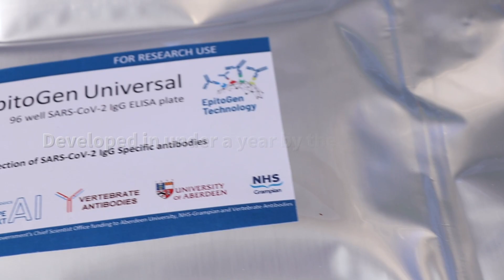Aberdeen scientists develop ‘game changing’ antibody test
Scientists have developed a ‘game-changing’ antibody test that, for the first time, can be used to estimate the prevalence of circulating variant strains in the community including the Delta variant. The tests can also assess the long-term immunity of an individual and whether immunity is vaccine-induced or is a result of previous exposure to the infection.